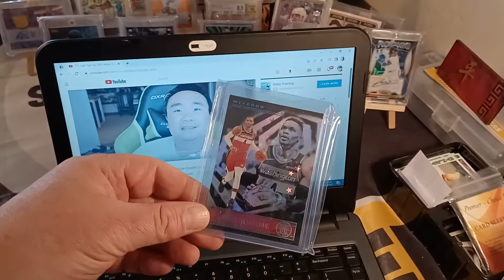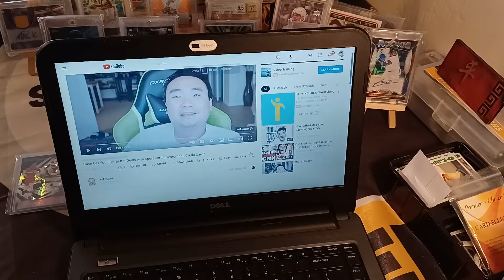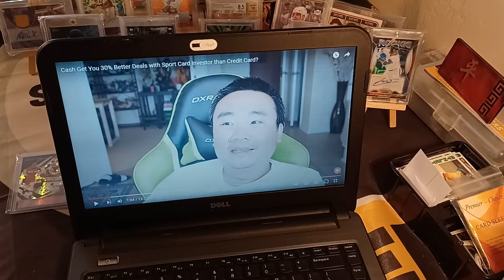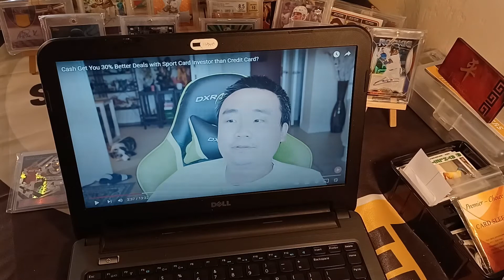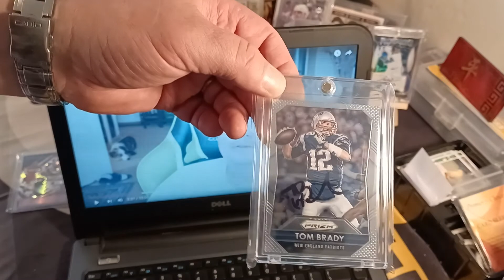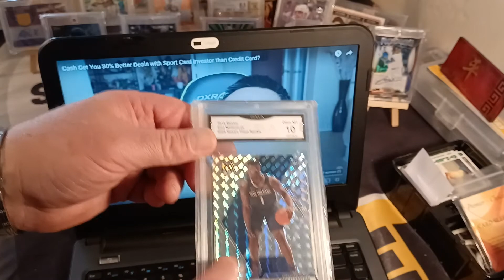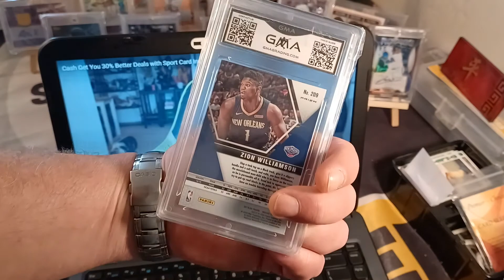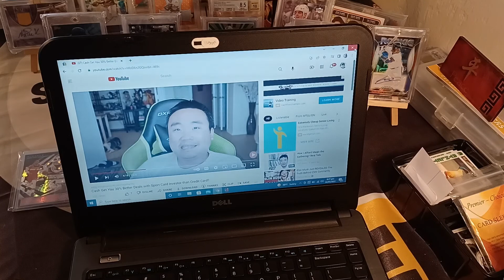Response Video by MTGLION, on Taxes on Sports Cards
thanks for your time and support my friend.